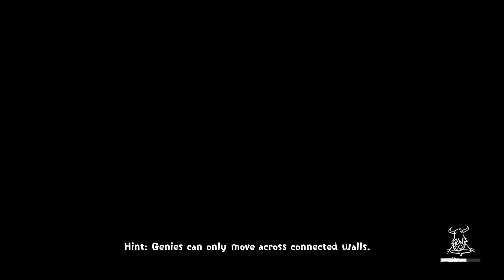Concrete Genie : หนุ่มน้อยศิลปะกับภูติวิเศษ #2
Concrete Genie คือเกมแนวแอ็กชั่นผสมผจญภัยที่มีกลิ่นอายของความเป็นเกมพัซเซิลแฝงอยู่ในนั้นด้วย ตัวเองจะบอกเล่าเรื่องราวของเด็กหนุ่มนาม “แอช” (Ash) หนุ่มน้อยหัวศิลป์ที่อาศัยอยู่ในเมืองเล็กๆ ริมชายฝั่งทะเลที่ชื่อว่า เด็นสก้า (Denska) ด้วยความที่มักจะถูกกลุ่มเด็กๆ รุ่นราวคราวเดียวกันกลั่นแกล้งอยู่เสมอ แอชจึงหาทางออกจากชีวิตอันยุ่งเหยิงของเขาด้วยการทำในสิ่งที่ชื่นชอบที่สุด นั่นก็คือการวาดรูป “จีนี่” หรือสัตว์ประหลาดเพื่อนรักที่เขาคิดขึ้นมาเอง ทว่าอยู่มาวันหนึ่ง เจ้าจีนี่ที่เขารังสรรค์ขึ้นมาด้วยตัวเองนั้นกลับมีชีวิตขึ้นมา และมันก็ได้มอบพู่กันพร้อมกับสีวิเศษให้กับแอช เป็นพลังที่จะสามารถวาดสีสันลงบนกำแพงเพื่อชุบชีวิตเมืองเด็นสก้าที่เคยตายไปแล้วให้หวนกลับมามีชีวิตชีวาอีกครั้ง ด้วยการใช้สีวิเศษที่ว่าร่วมกับเหล่าสหายจีนี่ช่วยกันขับไล่เชื้อราแห่งความมืดออกไปจากเมืองที่เปรียบเสมือนบ้านของพวกเขา